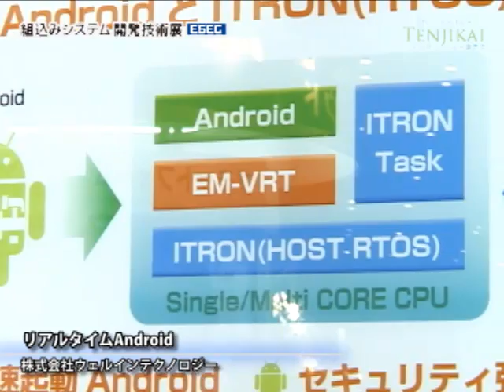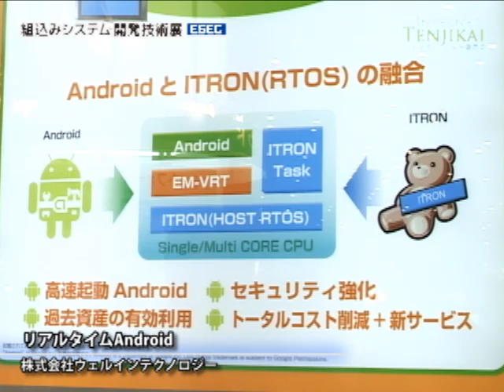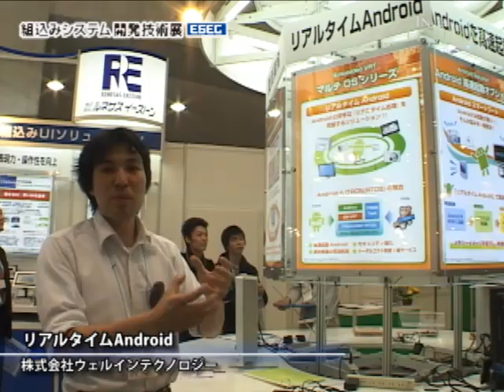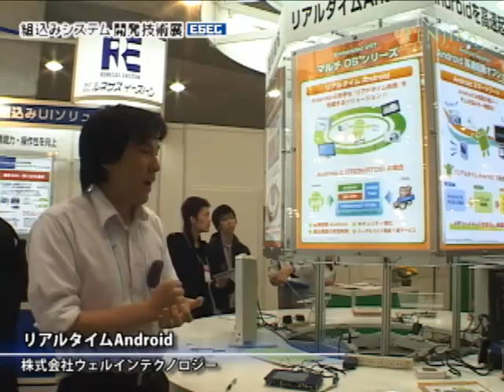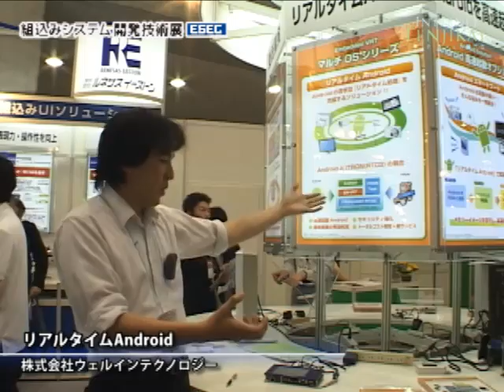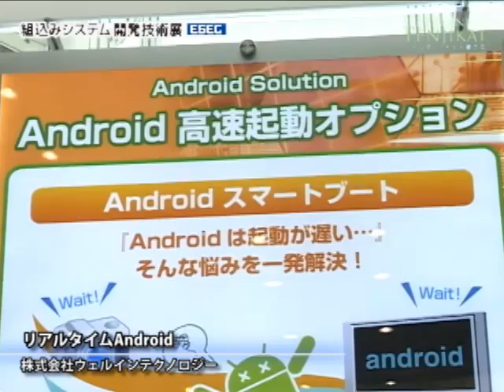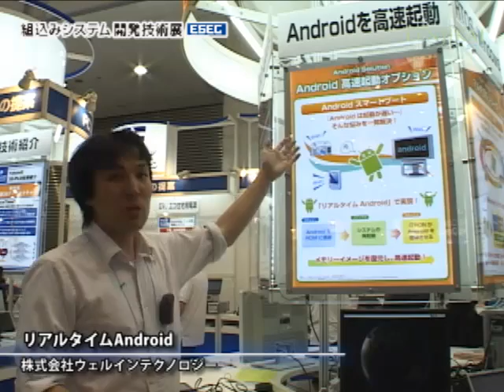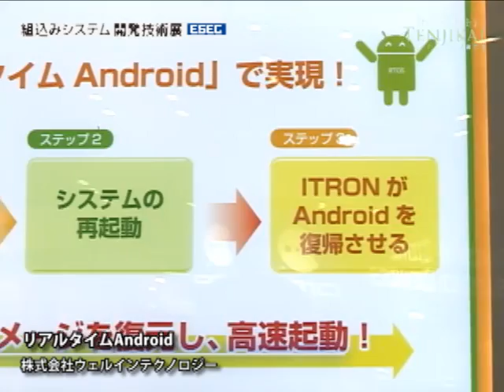[ESEC] リアルタイムAndroid - 株式会社ウェルインテクノロジー